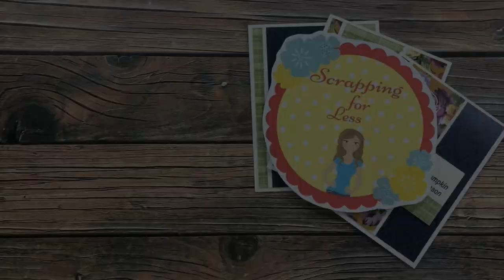Viewer Choice Card | Scrapping for Less Channel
Make sure to see the cards you helped me make... Check out my video on the Scrapping for Less channel,